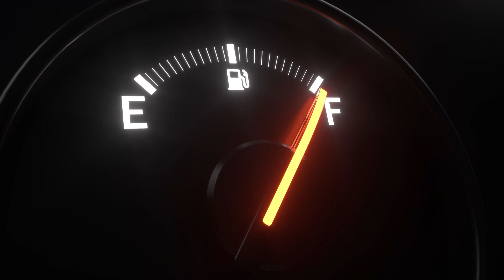El motivo por el que el precio petróleo podría caer en picado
El petróleo ha vivido unos últimos días un tanto convulsos. Buena prueba de ello fue la intensa caída del precio del barril de más del 5% el pasado miércoles, después de que el Departamento de Energía publicase un nuevo incremento del nivel de inventarios en EEUU.